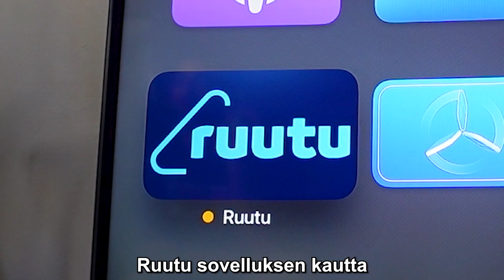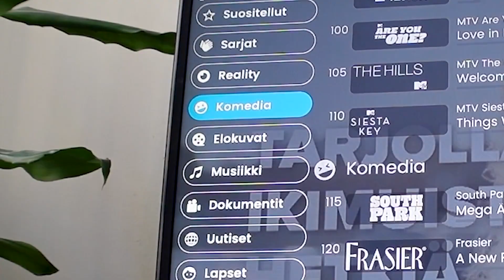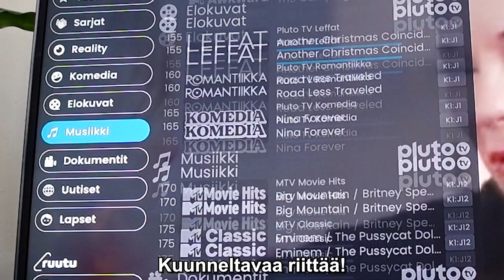Mikä on Pluto TV? @DokkeTas kertoo sulle!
Ruutuun pamahti kymmenittäin ilmaisia suoratoistokanavia! Pluto TV:n valikoima sisältää omat kanavat esimerkiksi sarjoille Frasier, CSI Miami ja Geordie Shore. Lisäksi Ruudussa on tarjolla kotimaisia suosikkeja, kuten Sykkeen ja Suomen huutokauppakeisarin omat kanavat.

Klikkaa vain kanava päälle ja nauti lempisarjastasi ympäri vuorokauden, ILMAISEKSI!